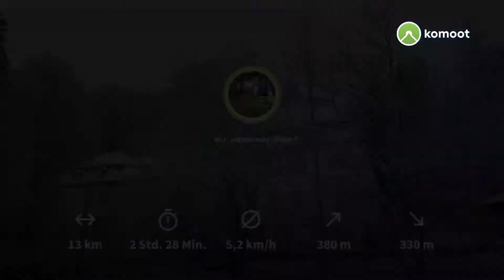❄️ Weiße Pracht Wanderung ❄️ Schloss Rabenstein Hennenkobel Kiesau Schachtenbach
Dieses Komoot Tour Story Video zeigt euch meine Wanderung

Den Link zum Profil findet ihr oben im Banner oder unter den Kanalinfos hier auf YouTube.
Wer auf Komoot selbst angemeldet ist, kann mich auch in der dortige Suche finden.

Wenn euch eine Story gefällt dann lasst es mich doch wissen, über einen Kommentar oder Daumen 👍 oder ein Abo würde ich mich sehr freuen 🤗